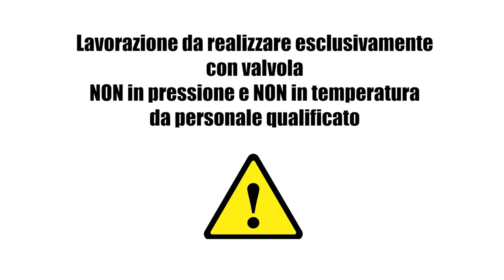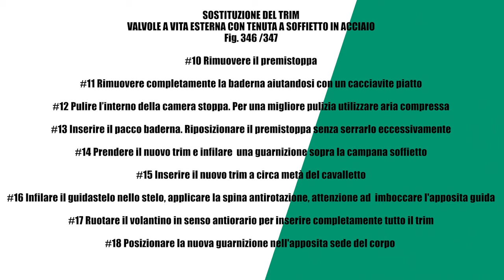MIVAL - Tutorial Sostituzione Trim Valvole a Vite Esterna con Tenuta a Soffietto Acciaio